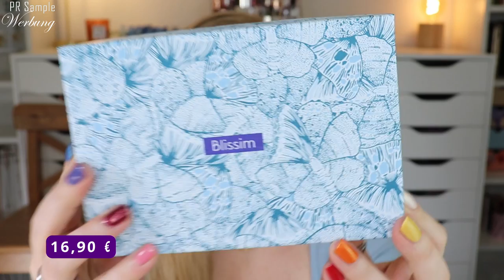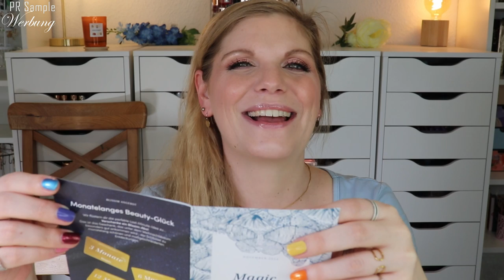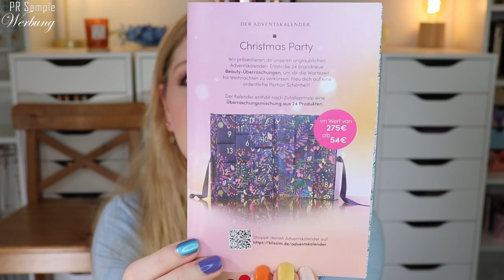Blissim Box DEUTSCHLAND November 2022 | Magic is coming | Unboxing | Claudis Welt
Die Blissimbox erscheint monatlich und enthält mindestens 5 Beauty Produkte in Luxusproben- oder Originalgröße.
Heute schauen wir uns die november Version an, die uns auf die kommende magische Zeit vorbereiten wird.

Vielen Dank an das liebe Blissim Team für die Zusendung der Box!

00:00 Intro mit Infos zur Blissim Box
Die Box erscheint monatlich und kostet 16,90 €
Erhalte den Bobbi Brown Lippenstift (wer 38 €) gratis zu deinem neuen Abo mit dem Code NOVEMBER
Alternativ kannst du die Mudmasky Melting Mud Cleansing Mask (Wert 49 €) mit dem Code MUDMASKY erhalten
@UnboxbutterflyNicole liebt sicherlich das Design der Box :)
02:10 Das Motto
04:20 belif The True Cream Aqua Bomb
05:20 Mélusine Gua Sha Quartz
06:28 Brave New Hair Keratin Haarmaske
07:15 Patyka Radiance Scrub
09:25 benefit BADgal BANG Mascara
10:31 Mein Fazit

Liebe Grüße
Claudi